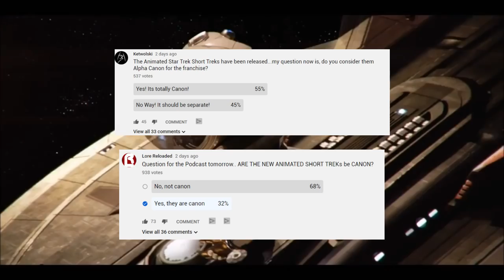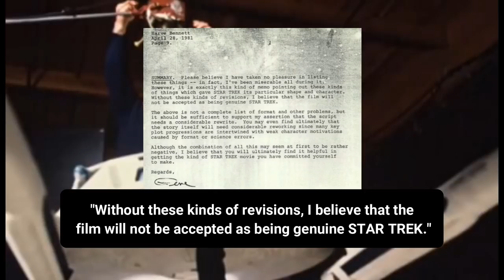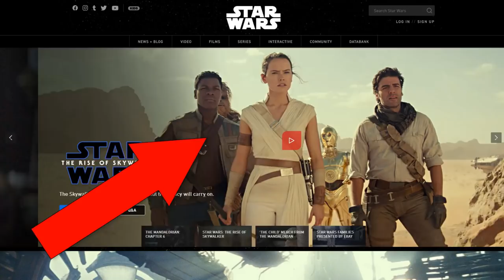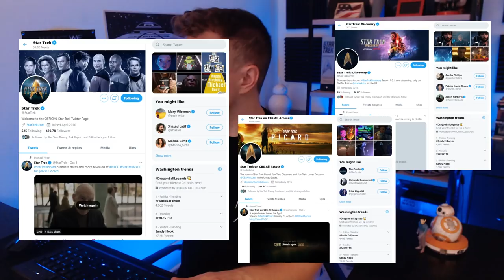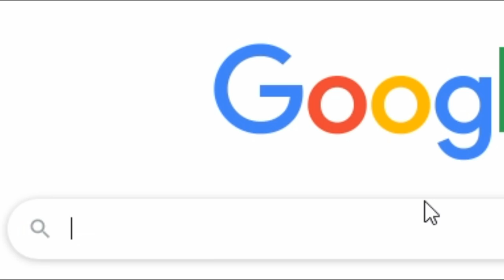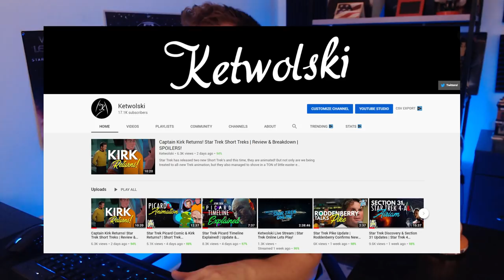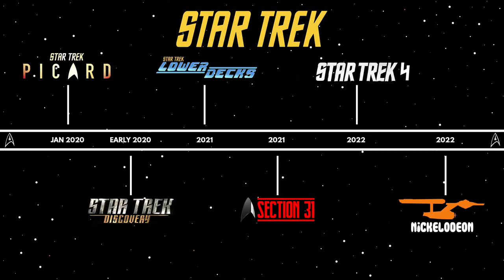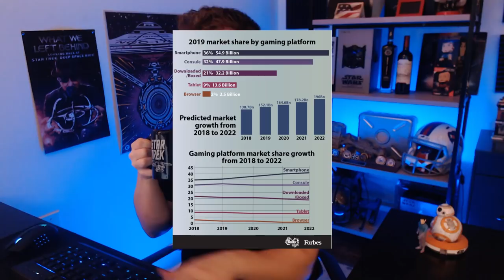How To Improve Star Trek | Franchise Stewardship, Planning & More!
Franchise stewardship goes beyond just "managing Genes Vision for Star Trek" that's part of it for sure, but so is modernizing what the current target audience views as future technology, while also exploring stories and ideas that can act as a commentary on the issues we face today.

Stewardship means you own, now you have to take good care of it. Which is something I don't think the current studio Secret Hideout being led by Alex Kurtzman or the Star Trek Global Franchise management group led by veronica heart is doing particularly well. And I'm not talking about canon or redesign the Klingons, I'm talking about fundamental processes that need a top to bottom overhaul in order to keep star trek more relevant and easier to understand by a modern audience. In my opinion, proper Franchise Stewardship can be broken down into three main areas, all of which need improvements:

-Communication & Interaction
-Development Roadmaps
-Brand expansion

In this video, we deep dive into some of the issues still affecting the franchise internally and provide some possible solutions on how to elevate Star Trek into the modern age.

LLAP!

Gene Interview: Star Trek Judgement Rites - Gene Roddenberry Interview (1995) PC MS-DOS